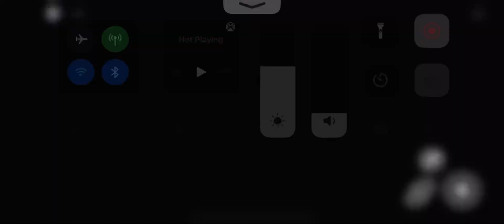Roblox; Sonic Roblox; Sonic Speed Simulator: City Escape Race: Shadow